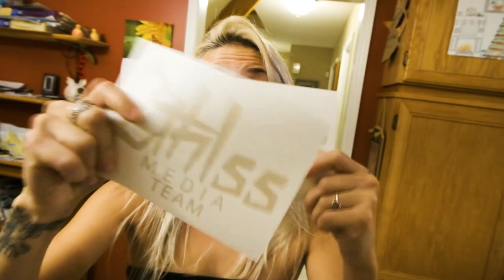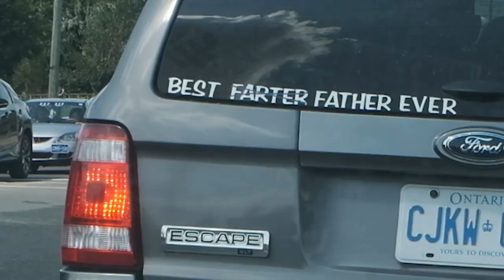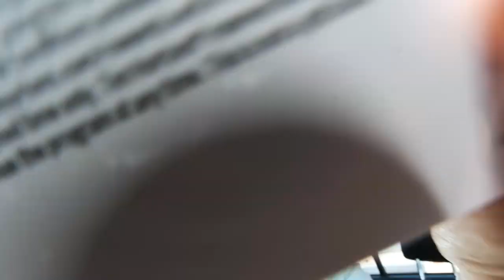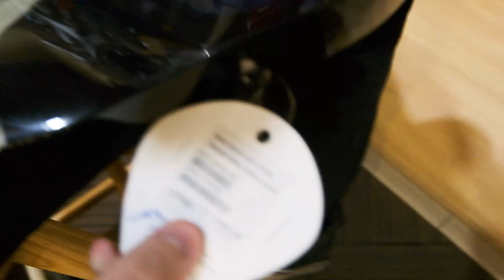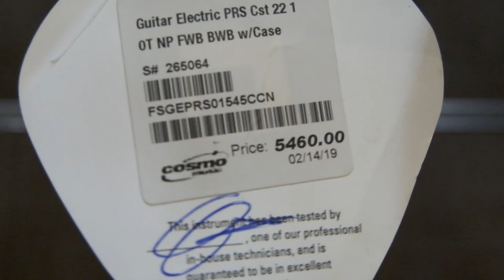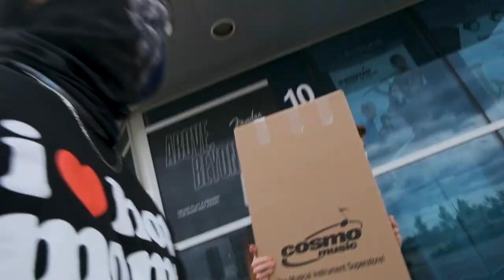WINE TESTING / MOVING IN VLOG [We become wine connoisseurs] (HD)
I know I spelled footage wrong but it's 4:42 am and I'm too tired to re-render it all. ANYWAYS I HOPE YOU ALL ENJOYED THIS OLD/NEW VLOG! I'm SO happy that i was finally able to edit this all!!!